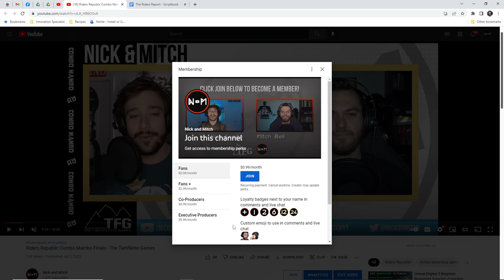Riders Predict Year 2 in Riders Republic Part #2 - The Riders Report [Ep. 46]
It's part two of talking about your created year two season passes! It's time for the Riders Report - the #1 weekly show about Riders Republic! Catch the latest news about the game, a discussion on topics brought up by the community, and featured community content in the riders roundup.

0:00 Intro
1:09 News
1:54 Main Topic
26:31 Riders Roundup
28:54 Outro